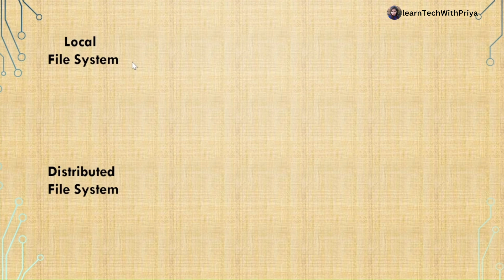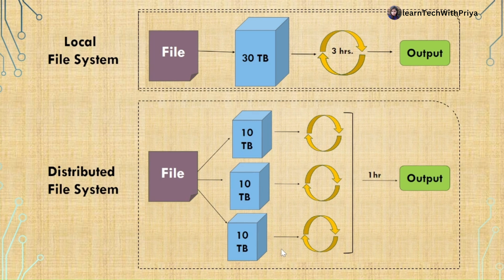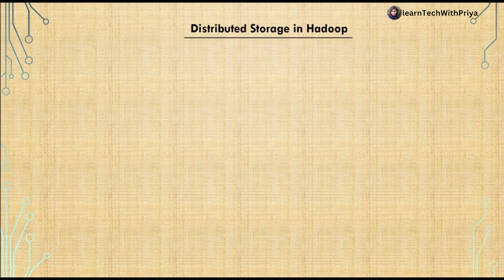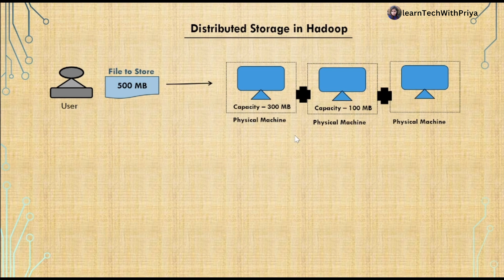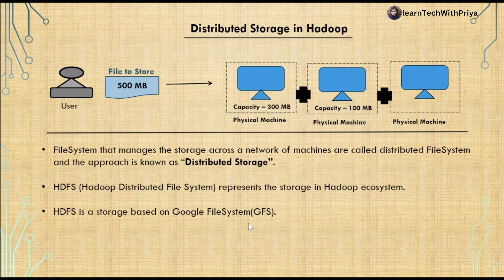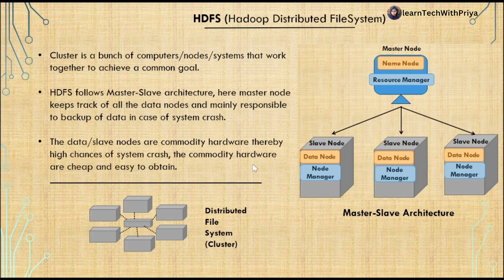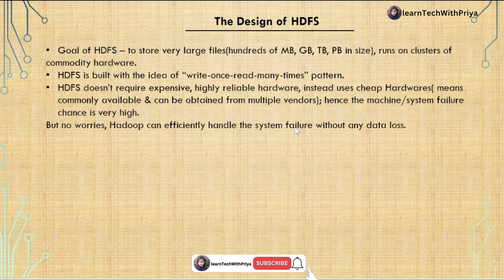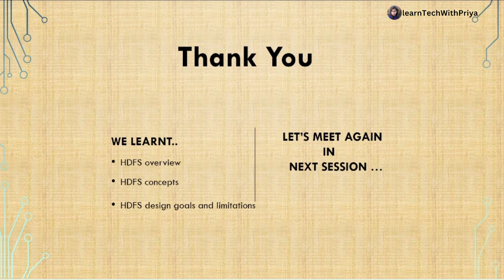Hadoop Distributed File System | Big Data Tutorial In Hindi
Hadoop Distributed File System | Big Data Analytics | Big Data Tutorial In Hindi

This video introduces Hadoop Distributed File System, also referred as HDFS. This video describes the storage file systems and how the distributed storage works in Hadoop cluster with real-life example. Get to know about the base of HDFS and scenarios where HDFS is most beneficial.

Video Highlights:
Local File System and Distributed File System
Distributed Storage of Hadoop
Hadoop Distributed File System(HDFS) overview
Design Goals of HDFS
Summary

You can directly browse my videos with @learnTechWithPriya